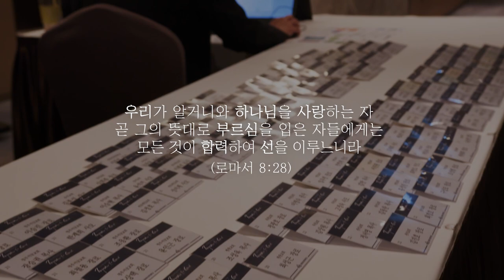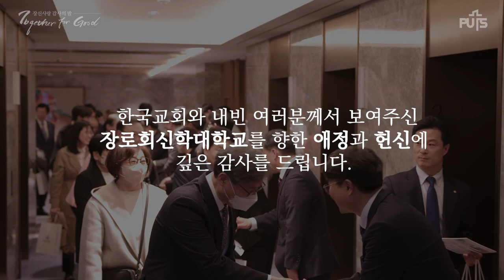[스케치] 장신사랑 감사의 밤 | 장로회신학대학교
3월 7일(화), 본교는 ‘장신사랑 감사의 밤’ 행사를 앰배서더 서울 풀만 호텔(중구 동호로 소재)에서 진행했습니다.

그동안 학교를 위해 기도와 후원으로 섬겨주신 교회, 기관, 개인 등을 초청하여 감사 인사를 전하기 위해 이 행사를 기획했습니다.

행사의 시작은 감사예배로 드려졌습니다. 대외협력처장 이상억 목사의 인도, 재단법인 이사장 리종빈 목사의 기도, 에스겔선교회 김동호 목사의 설교와 총회장 이순창 목사의 축도의 순으로 이어졌습니다. 김동호 목사는 “눈물을 흘리며 씨를 뿌리는 마음으로”(시 126:5-6)의 제하의 말씀을 선포했습니다.

예배 후에는 이상억 대외협력처장이 참석한 내빈을 소개하고, 총회장 이순창 목사의 격려사가 이어졌습니다.

2부는 장신대 총동문회장인 엄대용 목사의 식사기도로 저녁 만찬을 나누었습니다.

본교 학생들로 구성된 연합콰이어의 찬양으로 시작한 3부 순서는 참석한 모든 이들의 마음에 은혜와 감동을 선사하는 시간이었습니다. 약 40명의 콰이어는 ‘청년의 기도’와 ‘믿음 다하여’를 찬양하며 하나님을 향한 뜨거운 열정을 표현했습니다.

김운용 총장은 귀한 사역을 담당하고 있는 신학교를 응원해주시기 위해 먼 길 마다하지 않고 참석해주신 모든 분께 감사의 인사를 드리며, 지속적인 기도와 후원을 부탁하였습니다.

특별게스트로 초청된 한국해비타트 윤형주 이사장은 올해 상반기에 진행하는 도서관 환경개선 공사를 돕기 위해 힘쓸 것을 독려하며, 찬송가 490장(주여 지난밤 내 꿈에)을 찬양했습니다. 찬양 시간 동안 참석자들은 한 마음으로 후원약정서를 작성했습니다.

한편, 이 행사에는 학교와 관련된 인사 약 300여 명이 참석했습니다.